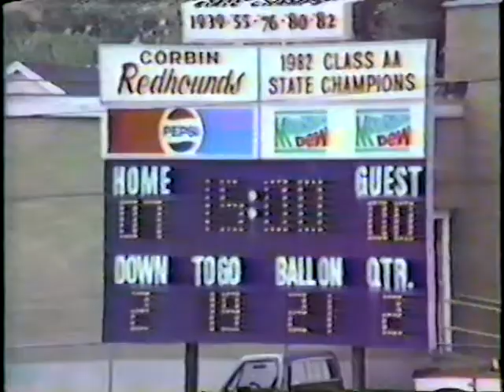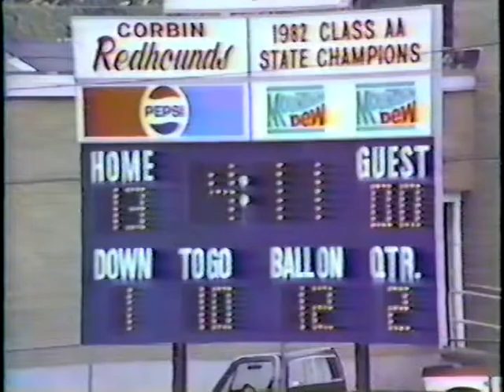01 University of Evansville Cumberland College 1987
1987 A tough season opener for the  Aces.  Cumberland 26  UE 21.